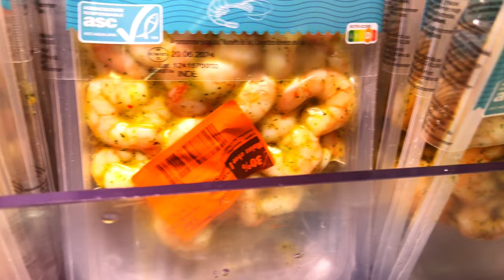How did I land in France 🇫🇷 for Higher Studies: A Student’s Story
Thinking about studying abroad but can't decide between France and English-speaking countries like the US or UK? 🌍 In this vlog, I dive deep into my personal experience and compare studying in France with other popular destinations. Discover why France might just be the best choice for international students, especially when it comes to policies, student benefits, and more.

Here's what I cover:

🔍 Finding & Finalizing Your University

Understanding Your Needs: How I identified my goals and priorities.
Assessing the Industry: My research on industry trends and opportunities.
Course Selection: Choosing between PGDM, Masters, MIM, MBS, and more.
Financial Planning: The real cost of studying abroad and budgeting tips.
Country Shortlisting: Why I chose France and what I learned about other countries.
University Shortlisting: How I narrowed down my top 5 universities in France.
Scholarship Search: My hunt for scholarships and financial aid in France.
Application Requirements: The documents I needed:
Academic Transcripts
Test Results (IELTS/GRE)
Proof of Funds
CV & Experience Letters
🎓 Preparation for Tests and Interviews

Exam Preparation: My strategies for excelling in IELTS, GRE, and GMAT.
Interview Skills: How I prepared for university interviews and what to expect.
Join me as I share the highs and lows of my study abroad journey and why I believe France is the ultimate destination for higher education. This is not about giving advice, but offering a personal perspective that might help you make an informed decision.